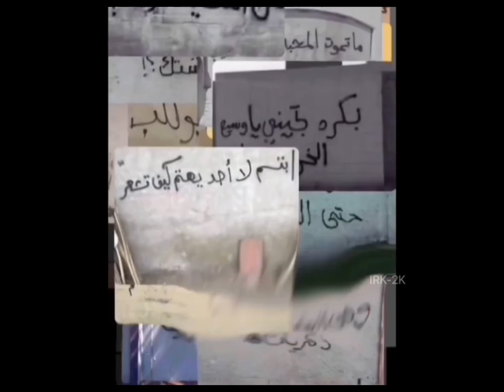لان حبيته صدق عافني وراح💔||تصميم انستا تفاعلو❤️‍🔥